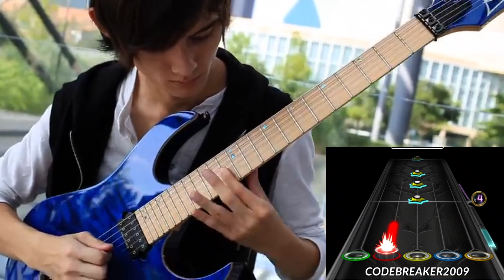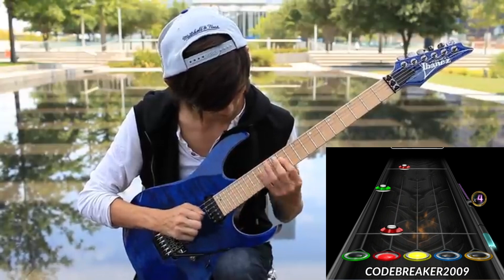CH: Impassion - Polyphia Expert Guitar FC 100%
Man i love this band, such great musicians and this song is one of my favorites, so fun to play